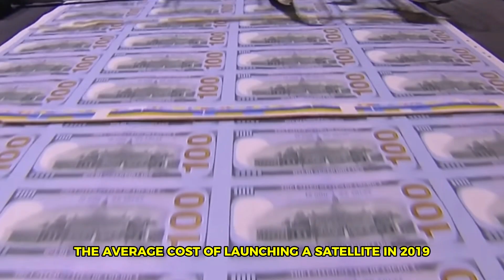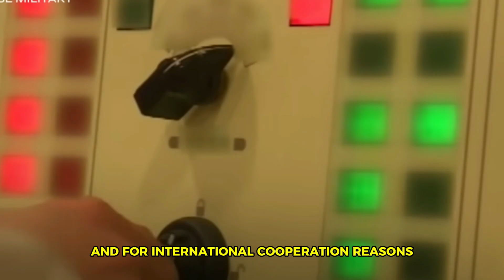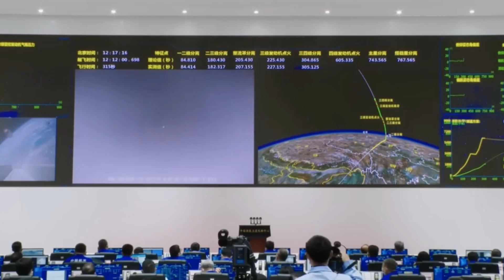Will China's Jielong-3 Rocket Revolutionize the Cost of Satellite Launches?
The cost of satellite launches has long been a significant barrier to space exploration, with an average price tag of $109 million in 2019, as reported by the United States Government. In contrast, China's Jielong-3 rocket, recently launched, introduces a game-changing approach. Developed by the China Academy of Launch Vehicle Technology, this small yet powerful solid-fuel rocket rivals leading counterparts like SpaceX's Falcon 9. What sets it apart is its reusability and adaptability, potentially revolutionizing space exploration by significantly reducing costs and increasing accessibility to orbit. Its modular design allows for various configurations, providing flexibility and responsiveness. The rocket's affordability, with comparable launch costs to other small-lift rockets, makes it appealing for global markets, especially for small and medium-sized satellite operators. The Jielong-3's potential impact extends beyond commerce; it aligns with China's ambitious space program, aiming to solidify its position as a leading space power by 2030. This development could reshape the international space landscape, fostering collaborations and triggering heightened competition among emerging space powers.